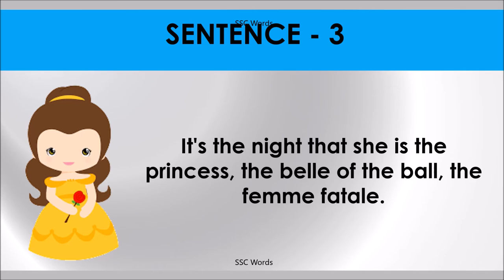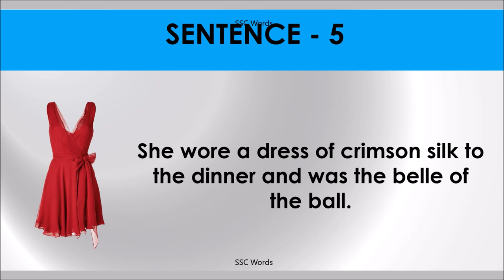BELLE OF THE BALL Idiom 1466 # Meaning and five sentences # SSC Words